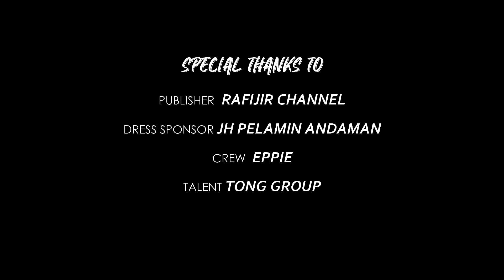Tong Simaksi bulan bituun Special Official video clip